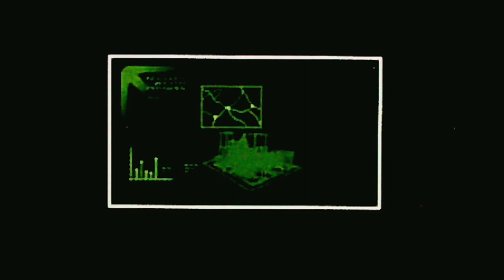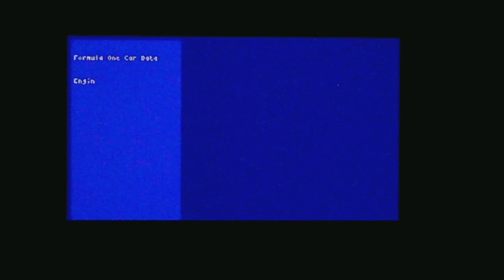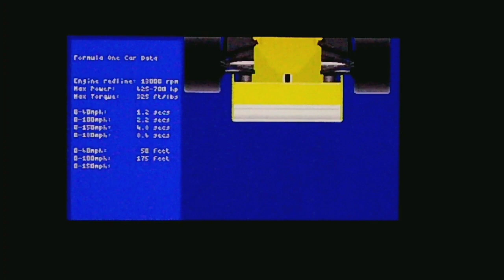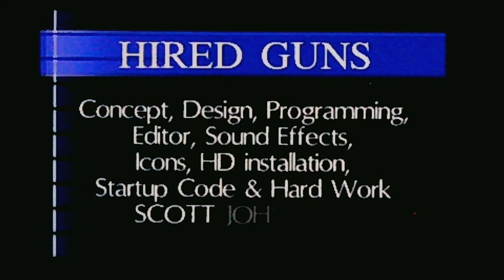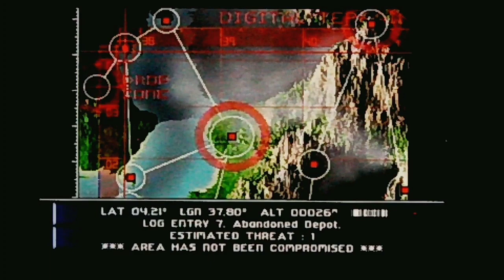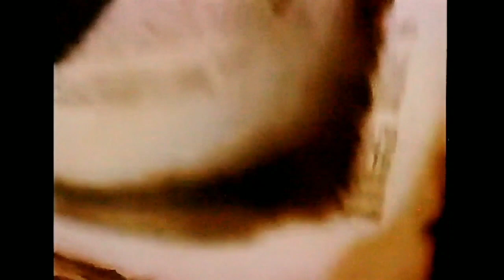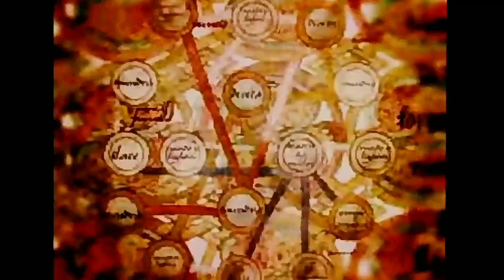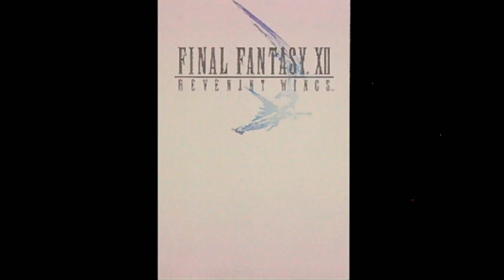Retro Kafe 47/10 Herni intra meho mladi! (...a trochu i Vase)